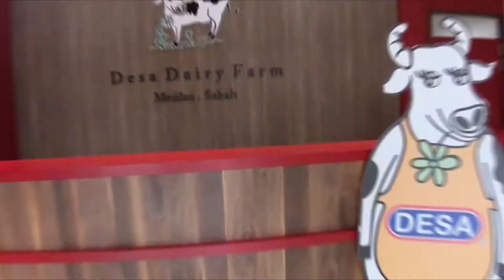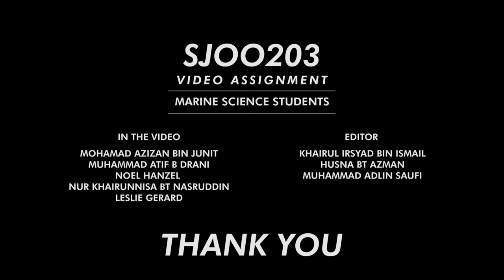Desa Dairy Farm Kundasang, Sabah SWOT Analysis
This is a video for our group assignment on the subject SJ00203 Business Planning Project.